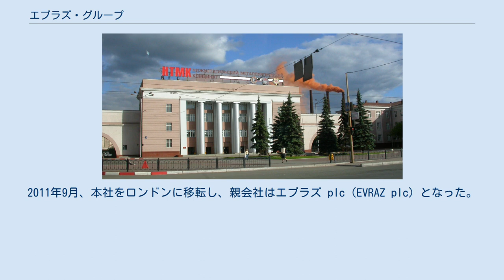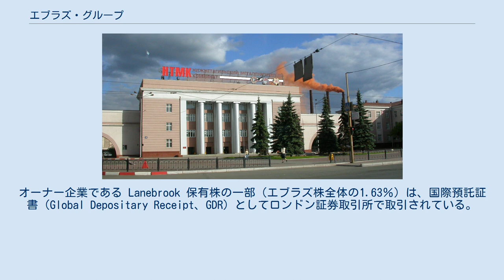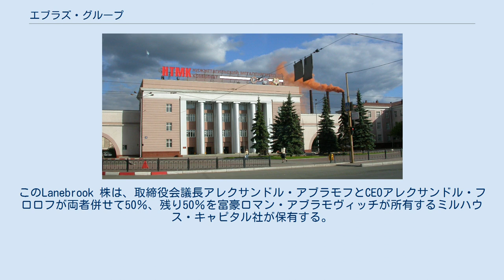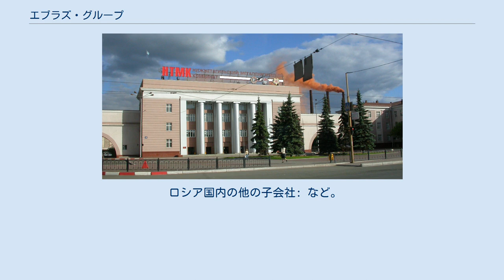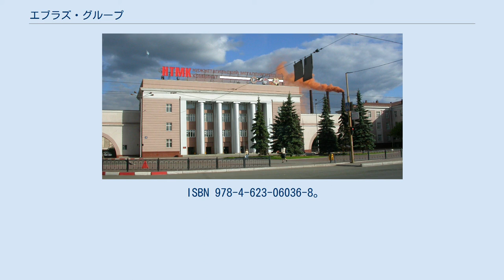エブラズ・グループ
ニジニ・タギル製鉄所本社 エブラズ（英: EVRAZ plc、ロシア語: Евраз Груп）は、ロシアを主な事業基盤とする大手鉄鋼メーカー。
エブラズ plc社（英語: Evraz plc、LSE: EVR）を親会社とする企業グループの名称で、エヴラズ、エフラスなどとも表記される。
現在、エブラズ plc社の本社所在地はイギリス・ロンドンにあるが、エブラズ全体の資産管理などをする中心的企業エブラズ・ホールディングLLC社はモスクワにある。
 国際的な垂直統合型企業で、ロシアの他アメリカ合衆国、チェコ、イタリア、ウクライナなどに鉱山会社・製鉄所などをもつ。
世界の15大鉄鋼企業のひとつに数えられる。
 1992年に鉄鋼製品販売会社エブラズメタル（Евразметалл）として設立され、1995年にニジニ・タギル製鉄所を、1999年から2003年にかけてノヴォクズネツクにある二つの鉄鋼コンビナートを傘下に収めた。
2004年12月31日、グループの親会社としてエブラズ・グループ S. A. 社が設立され、本社をルクセンブルクに置いた。
2006年7月、ロマン・アブラモヴィッチの投資会社ミルハウス・キャピタルがエブラズ株の41％を取得した。
2011年9月、本社をロンドンに移転し、親会社はエブラズ plc（EVRAZ plc）となった。
 2006年11月、エブラズは米国の鉄鋼メーカー、オレゴン・スチール・ミルズを23億ドルで買収する見通しであることが明らかとなった。
この買収取引は2007年に完了している。
 2007年末、米国の圧延鋼メーカー、クレモント・スチールを5億6480万ドルで取得する契約を交わした。
 2007年12月、ウクライナの鉱山冶金グループ『プリヴァト』（総帥イーホル・コロモイスキー）の鉄鋼関連資産を買収した。
資産は、スハヤ・バルカ社株の99.25％、ペトロフスキー記念冶金工場株の95.57％、バグレイコークス社株の93.74％、ドニエプロコークス社株の98.65％、ドニエプロジェクジンスク・コークス化学工場の93.83％であり、南採鉱・選鉱コンビナートの株50％も売却された。
売却金額は20億 - 22億ドルと言われ、その一部（10億ドル）が現金で、残りがエブラズ株でコロモイシキーに支払われた。
 2008年2月、中国の鉄鋼会社、徳龍控股（デロンホールディングス）株の14億9000万ドル相当（出資比率51％分）の株式を取得する可能性があると発表した。
 2009年12月末、エブラズの創設者の一人アレクサンドル・カトゥニンと投資家グループが、対外経済活動銀行（ヴネシュエコノムバンク、VEB）の関与の下、ウクライナの鉄鋼大手ドンバス工業連合株の50％＋2株を買収していたことが明らかとなった。
ドンバス工業連合の支配株主となったカトゥニンら投資家グループがエブラズの意向に沿うように活動しているとの見方もある。
 エブラズ社の株式は、2011年4月30日時点では Lanebrook Ltd が71.24％、 BNY (Nominees) Limited が28.76％保有している。
オーナー企業である Lanebrook 保有株の一部（エブラズ株全体の1.63％）は、国際預託証書（Global Depositary Receipt、GDR）としてロンドン証券取引所で取引されている。
このLanebrook 株は、取締役会議長アレクサンドル・アブラモフとCEOアレクサンドル・フロロフが両者併せて50％、残り50％を富豪ロマン・アブラモヴィッチが所有するミルハウス・キャピタル社が保有する。
 2008年5月中旬の時点での、エブラズ・グループの大株主（間接的株主）は、ロマン・アブラモヴィッチ（36.44％）、アレクサンドル・アブラモフ（24.29％）、アレクサンドル・フロロフ（12.15％）、イーホル・コロモイスキー（9.72％）となっている。
 2011年のエブラズ・グループ取締役は以下の9名。
 アレクサンドル・アブラモフ（Александр Абрамов） - 取締役会会長 アレクサンドル・フロロフ（Александр Фролов） - 社長 オタリ・アルシェワ（Отари Аршба） カール・グリュベル（Карл Грубер） オリガ・ポクロフスカヤ（Ольга Покровская） テリー・ロビンソン...